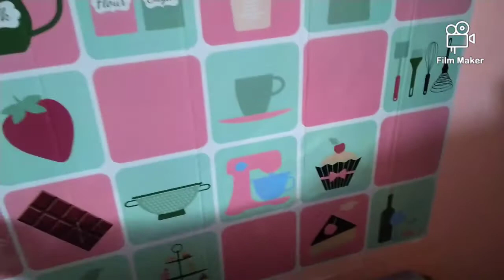HOW TO PUT WATER AND OIL PROOF WALL STICKER | SALAMAT SHOPPE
Kitchen wall sticker for water and oil proof.